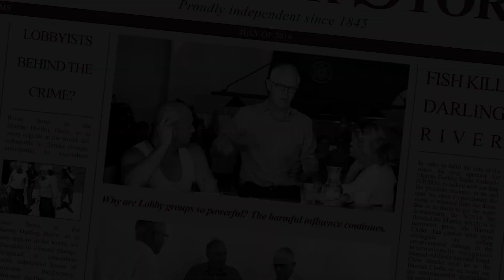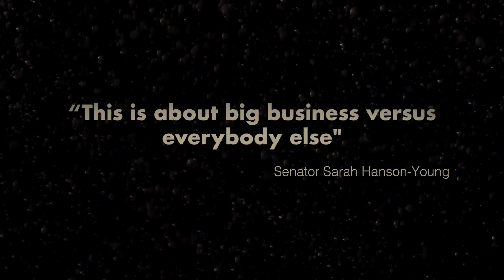WHEN THE RIVER RUNS DRY | Official Trailer HD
FanForce presents the official trailer of our powerful new documentary about the Murray-Darling River, "When The River Runs Dry."

When the River Runs Dry dives into the true story behind one of Australia's worst environmental disasters. The film calls upon experts, Indigenous elders and locals, to unravel the cause and effects of this catastrophe on people and wildlife. Check out the trailer below for more details.

Join the fight today and consider hosting a fundraiser to help support groups trying to save the Darling River.